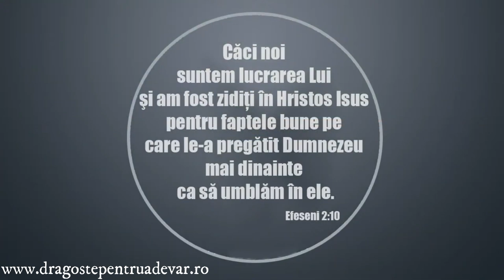Iosif Anca - Cum pot copiii noștri să devină copiii Domnului? - partea 1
Biserica Penticostală „Muntele Sionului” Deva | 7 februarie 2021